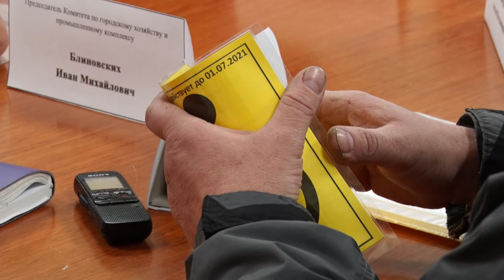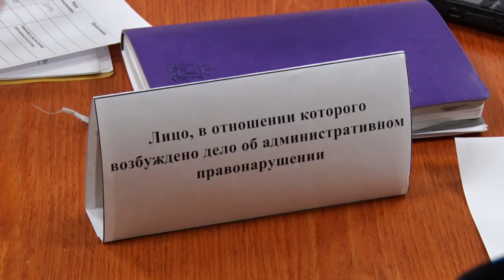Десна-ТВ: Новое заседание административной комиссии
26 ноября под председательством Владимира Исаева состоялось очередное заседание административной комиссии. Какие протоколы были рассмотрены – смотрите в сюжете.